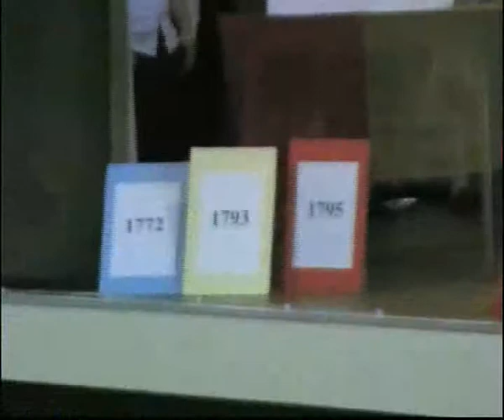11 listopada.avi Akademia, Rok Szkolny 2009/2010